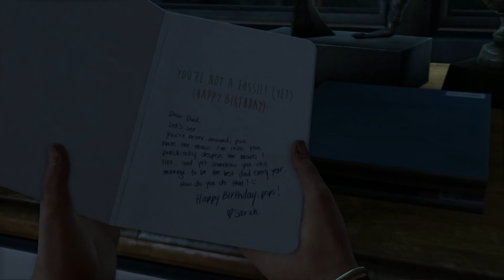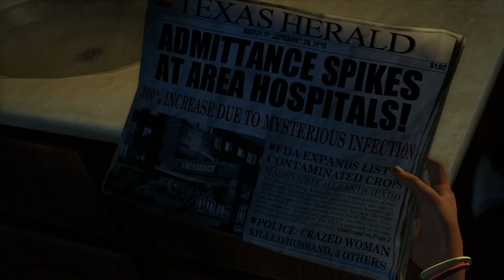[The Last Of Us] 01